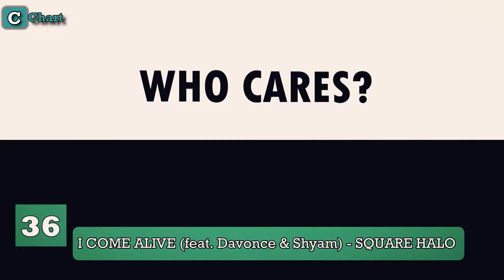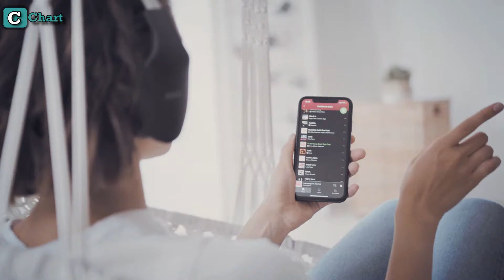JUST HITS - AUGUST 02.2022!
Current Chart is a very popular channel on youtube because it has helped many people by making them feel good, there have been many people who have gone through bad stages of life, and have found happiness in my channel, we helped them with music because sometimes the main key in life is music! it is no coincidence that when the world is silent music speaks!